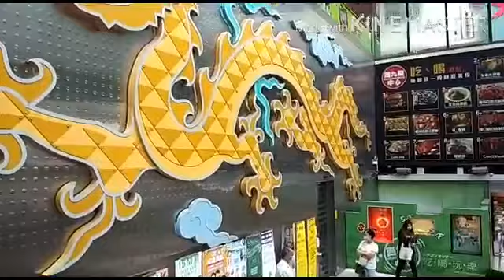DRAGON CENTRE SSP // jalan jalan g jelas